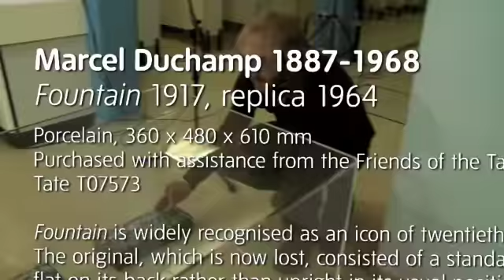3 Minute Wonder: Marcel Duchamp – Fountain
Installed for one day in a public toilet, Liverpool. As part of DLA Piper Series: This is Sculpture, acclaimed film director Mike Figgis worked with Tate on a series of short films that focus on conversations with people from Liverpool about works of art in the first floor displays.

Throughout 2009 select art works were taken into locations around the city, where members of the public were invited to talk about them in these new contexts.

Directed by Mike Figgis.
Produced by Red Mullet & Tate Media.